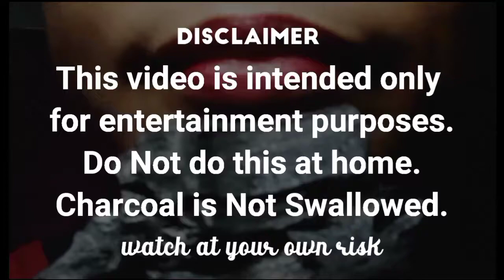crunch asmr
NO Reposting ❌❌❌

please be considerate for other peoples hard work. Create your own video if you want to gain more views.

Please Respect Content Makers

eating charcoal asmr

ASMR || Very Crunchy Charcoal Sticks || Charcoal Crunch / best with 🎧

+Chew only not swallowed
its dangerous for health

hello charcoal lovers

if you like to help (only if you like ) my channel you can send your love gifts thru may paypal account.

i am not forcing but everything will be appreciated 🙏🙏🙏❤❤❤

Namaste!

sincerely,
Phikah Phakah